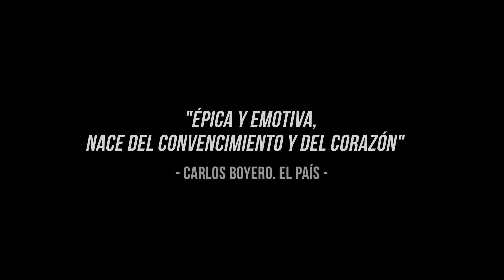UN DÍA MÁS CON VIDA - trailer español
Dirigida por Raúl de la Fuente y Damian Nenow se estrena en España el 26 de octubre.

La película está basada en el libro homónimo escrito por Ryszard Kapuscinski, un relato de las experiencias del escritor durante la guerra civil de Angola en 1975.

Kapuściński es un reportero polaco, idealista y amigo de las causas perdidas. En 1975 viaja a Angola, el último campo de batalla de la guerra fría, un lugar donde el saludo equivocado puede costarte la vida. El país africano y las personas que conoce en su inolvidable aventura, como la carismática guerrillera Carlota, lo cambiarán para siempre. El viaje suicida al corazón de las tinieblas transformó al periodista en escritor.